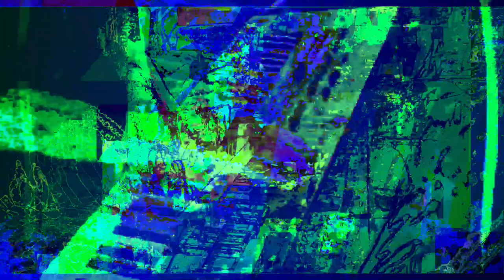[EPILEPSY WARNING] Movie 23 05 20 21h43m05s *Photosensitivity Warning*